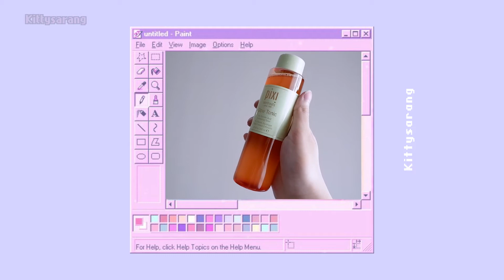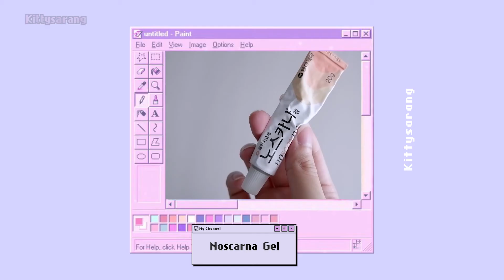SKINCARE UPDATE 2020 อัพเดทสกินแคร์ที่ใช้ช่วงนี้ ผิวดี ผิวใส..มาจ้าา l Kittysarang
อัพเดทสกินแคร์ ที่ใช้แล้วชอบ ใช้แล้วปัง ในช่วงนี้ จากคนเคยผิวพัง กว่าจะได้ขนาดนี้
หมดไปเท่าไหร่แล้ววว ใครชอบ ใครใช้ตัวไหน เม้าหน่อยจ้า หรือว่าใครมีตัวไหนเด็ด ป้ายยาที อยากลองๆๆ ขอบคุณที่เข้ามาดูกันน๊า